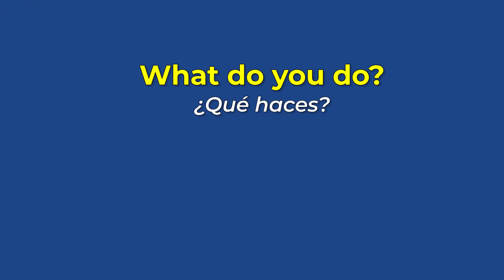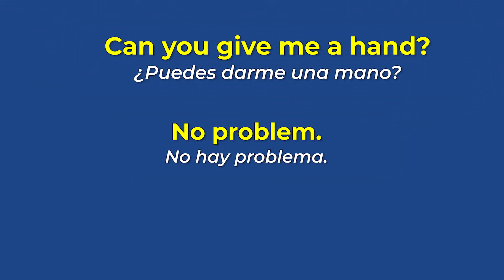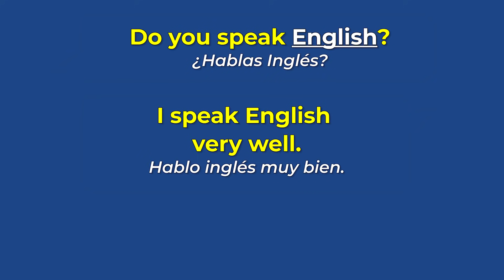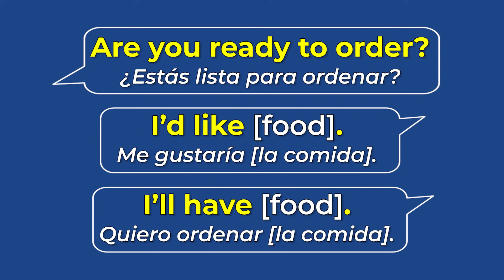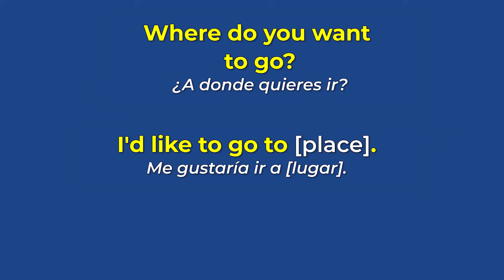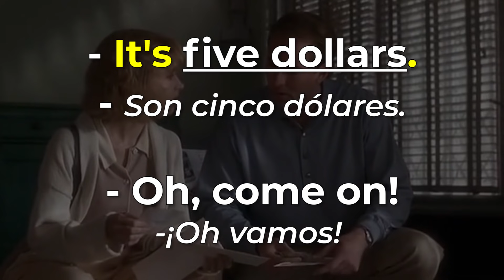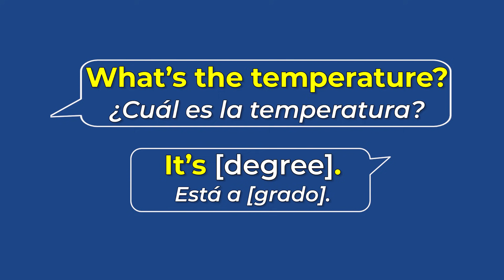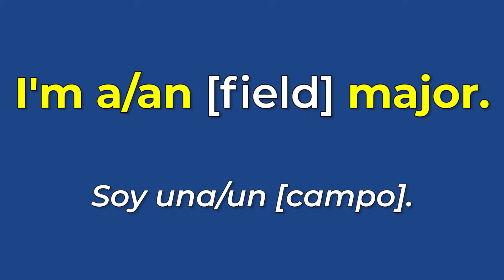20 PREGUNTAS Y RESPUESTAS QUE TIENES QUE SABER EN INGLÉS!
Quieres hablar inglés con la gente? Con ESTAS 20 preguntas y respuestas vas a estar un poco más cerca y por lo menos vas a poder manejar una conversación pequeña!

Si quieres llegar a comunicar con la gente en inglés, hay que aprenderlas!

¿Quieres poder comunicar con gente nueva en inglés? Aquí te enseño 20 de las preguntas y respuestas más comunes en inglés!

Son 20 preguntas y respuestas que tienes que saber si quieres llegar a hablar inglés y endender la gente cuando te hablan!

Cuando conocemos a alguien nuevo, y queremos armar una conversación con ellos la forma más fácil es de preguntarles sobre ellos y sus gustos e interéses!

Con estás preguntas y respuestas en inglés, vas a poder hacer exactamente eso!

Aparte, vas a aprender mucho vocabulario nuevo con las 20preguntas y respuestas en inglés esenciales de saber!